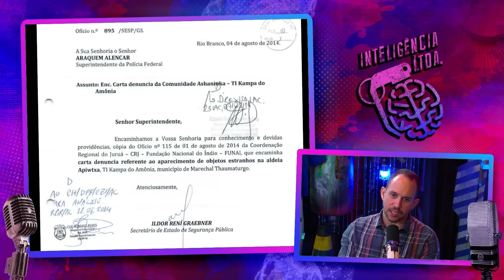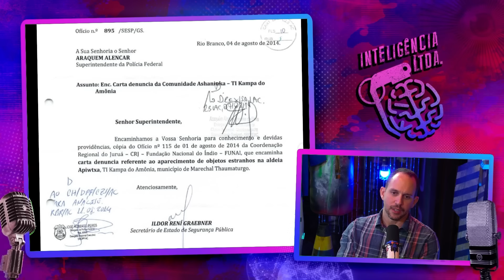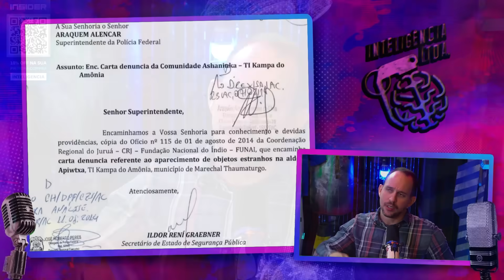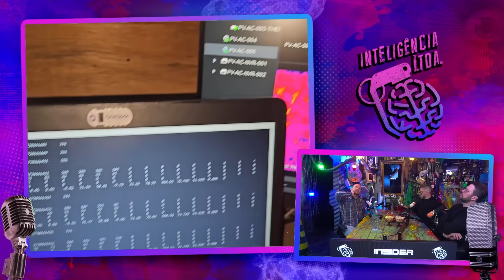ESSE CASO UFOLÓGICO BRASILEIRO NÃO tem EXPLICAÇÃO até HOJE - RONY VERNET E SCHWARZA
RONY VERNET é engenheiro, ufólogo e YouTuber, e SCHWARZA é YouTuber. Eles vão bater um papo sobre fenômenos anômalos não-identificados, os famosos “discos voadores”, e suas possíveis aparições no Brasil. O Vilela até já fez as malas pra ir visitar a família.

CAIXA POSTAL
Caixa Postal: 81969
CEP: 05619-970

EDIÇÃO: Yasmin, Gabriel e Israel
PRODUÇÃO: Rogério Vilela
ROTEIRO: Fabio Mantoanelli